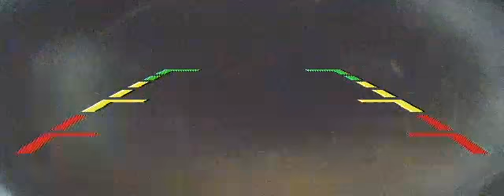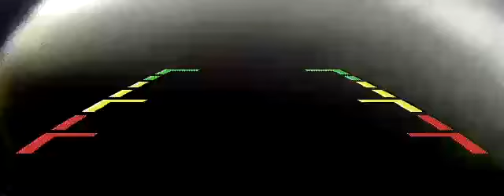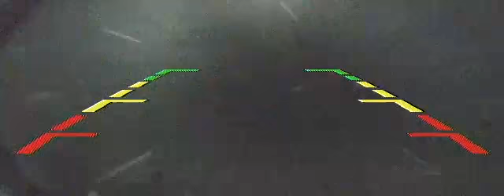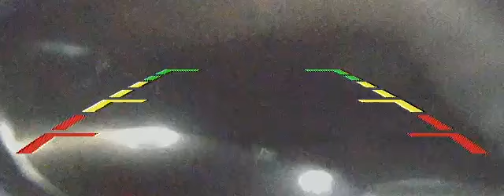сан. Занки, возле с.Дачное, Змиевской р-н, Харьковская обл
ст уровень 26м, переход 69м, перфорация 79-96м, забой 96м.
Бурение
Ремонт
Исследование
Скважин